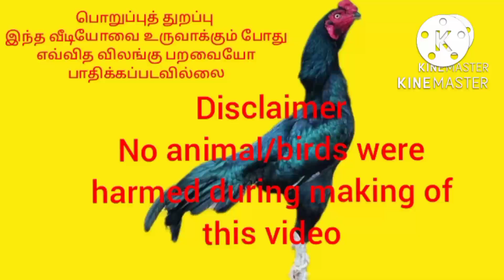(பெட்டை தேர்வு முறை)@masterlineagerooster9595